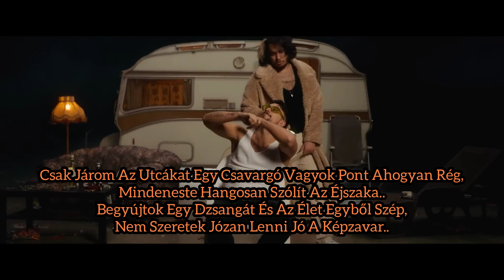KKevin - Csavargó ft. L.L.Junior (Dalszöveg) [DJ_ROBIMAX]